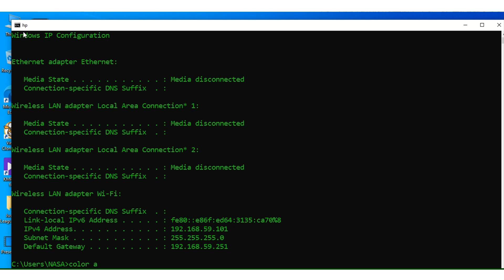How to change title in Ms Dos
How to change title in Ms Dos.How to show your computer system information in Ms Dos.

eالسلام عليکم ه

How to check your computer system information in Ms Dos. pashto language.په پښتو ژبه کې
How to check your computer system information in Ms Dos.
How to check your computer Mac address.
How to check your computer IP address.
How to change your computer cmd color
How to open command prompt
How to check your computer name

ده کمپیوټر بنیادی یوسوشان لکه.  ډسکټوپ          سټارټ مينيو      کنټرول پینل حصه چارم
السلام عليکم ورحمة اللّٰه

How to check system information

pythonhow to use
all option
microsoft 365, microsoft surface, microsoft surface pro, Microsoft
word tutorial, microsoft word, ms word tutorial, Word
talab computer
illustration tutorial, Illustration , illustrations
the group chat, the group, Group
picture lyrics, 2pac - picture me rollin, picture me rollin kendrick, Picture
chaton, creepiest text chats, creepy text chat, Chat
text to speech, texting, text message, Text
talab computer
word smartart, microsoft smartart, powerpoint smartart, Smartart
windows 10, screenshot, screenshot windows 10, Windows 10 screenshot
talab computer
excel tutorial, microsoft excel, microsoft excel tutorial, Ms excel tutorial
excel tutorial, microsoft excel, learn excel, Ms excel tutorial for beginners
microsoft office crack,
chart option
online video option
best android apps, top android apps, android apps 2022, Android apps
free software, software engineer, best free software, Software
what is firmware, firmware vs software, firmware meaning, Firmware
pegasus spyware, spyware removal, pegasus spyware how it works, Spyware
talab computer
ccna كورس,ccna 200-301 full course,ccna 200-301what can learn before ccnp,ccnp learn from professionals
ccnp training,ccna,ccnp
ms word in hindi,ms word tutorial,how to write urdu in ms word
ms excel full course in hindi,ms excel full course,ms excel advanced tutorial
powerpoint,powerpoint tutorial,ms powerpoint
microsoft 365,microsoft office,microsoft surface
microsoft flight simulator,microsoft office crack,microsoft flight simulator 2020
microsoft office crack,microsoft office 2019 download for windows 10 free,tutorial cara install microsoft office 2016 full version di komputer atau laptop menggunakan dvd
adley app reveiws,adley app review,appsmark zuckerberg,facebook ceo,facebook papers
google maps,google earth secrets,google maps secretsyoutube shorts,youtube automation,how to download youtube video
ccie security,ccie enterprise,cisco ccieccie learning,ccie service provider v5.0 boot camp,ccie service provider learningtouch typing,speed typing,typing asmr
typing sound effect,keyboard typing sound effect,typing speed techniques